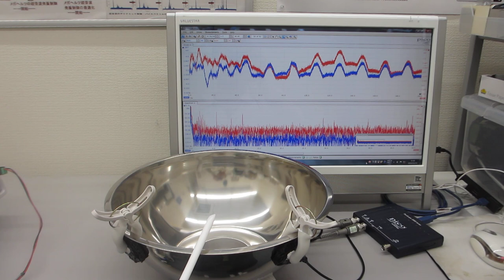超音波を利用した「振動計測技術」（基礎実験 超音波システム研究所）